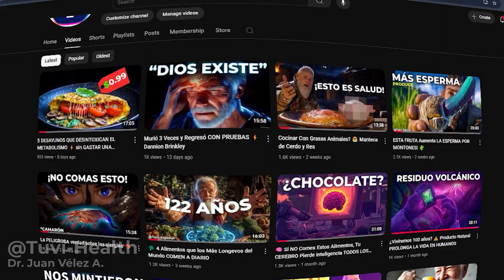PEYOTE 🌵 EVERYTHING YOU NEED TO KNOW - EFFECTS AND PRECAUTIONS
In this video, we take an in-depth look at peyote, an ancient cactus traditionally used by Indigenous peoples in spiritual and medicinal rituals. Learn exactly what peyote is, its chemical composition, potential effects on physical and mental health, its legal status, and the risks associated with its use. This content is strictly informational and seeks to provide complete and objective knowledge about a controversial plant with a deep cultural history.

00:00 - This Is What Peyote Feels Like
08:09 - History and Ancestral Uses
14:17 - What Modern Science Says